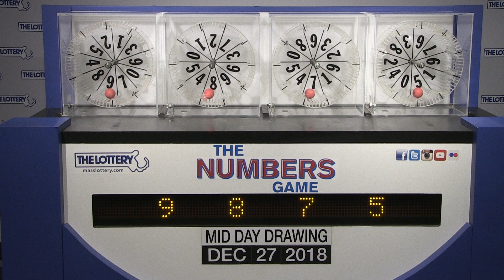Midday Numbers Game Drawing: Thursday, December 27, 2018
The official winning numbers in the Mass. State Lottery's Midday Numbers Game drawing for Thursday, December 27, 2018 are: 9-8-7-5.